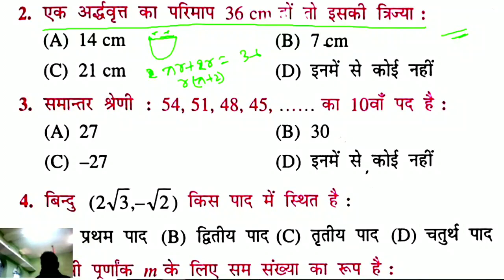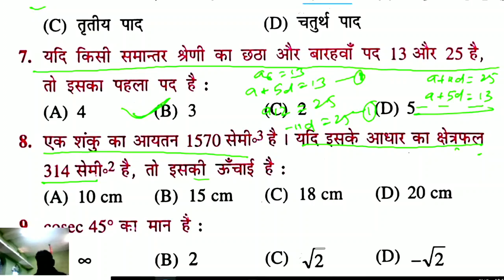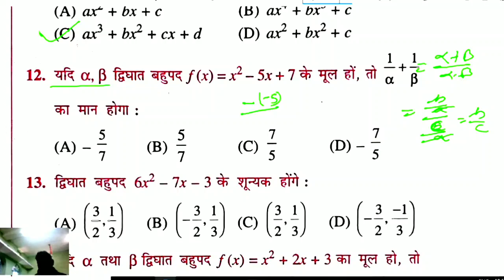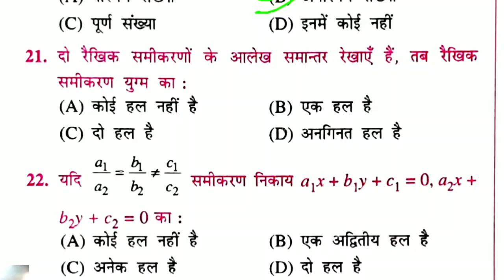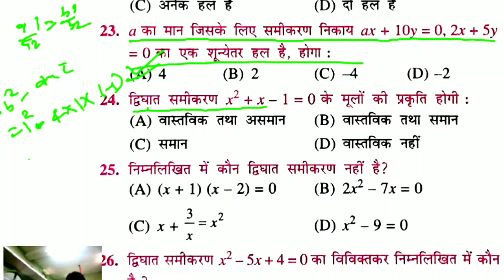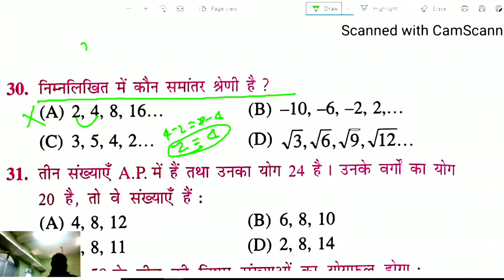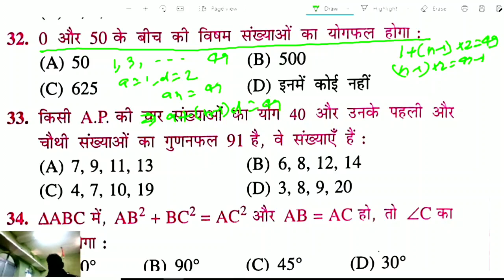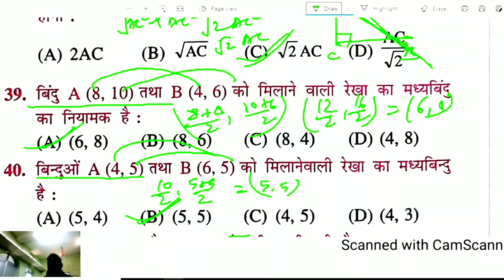Math class 10 vvi objective question | Class 10th math objective question